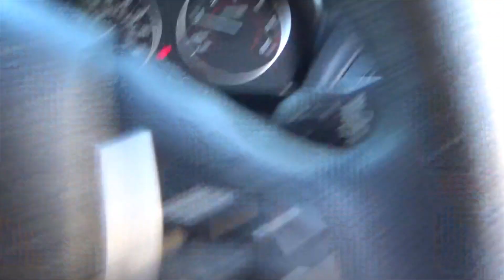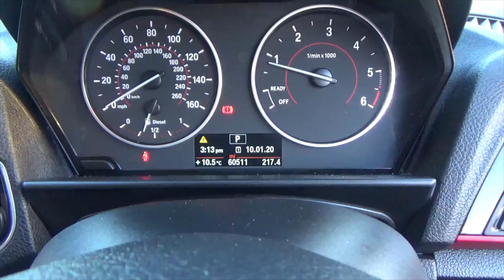BMW 118D LM63OMJ